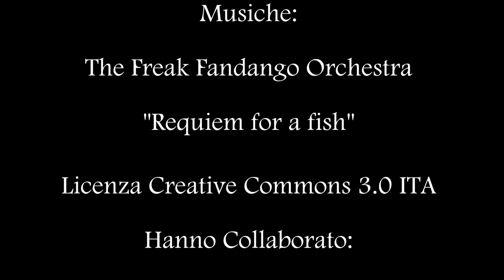Liberi.tv liberi spazi di parola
Inizia la TV come vuoi tu'

Musiche: The Freak Fandango Orchestra "Requiem for a fish"
Licenza Creative Commons 3.0 ITA